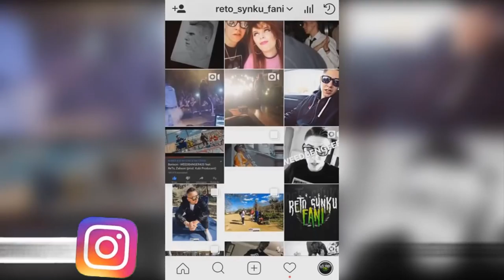RETO NA PLANIE TELEDYSKU "DANTE"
🚨 ZOSTAW SUBA ORAZ KLIKNIJ W DZWONECZEK 🔔